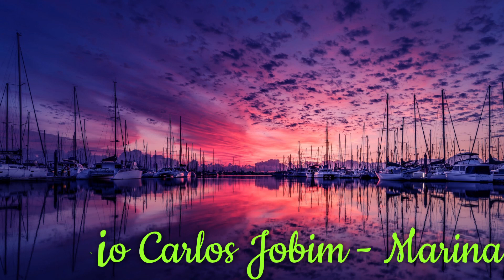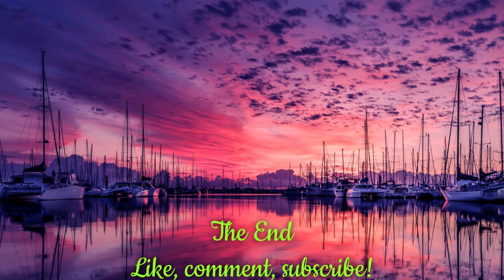Jazz Forever. Antonio Carlos Jobim - Marina